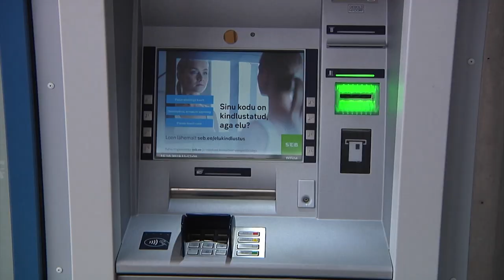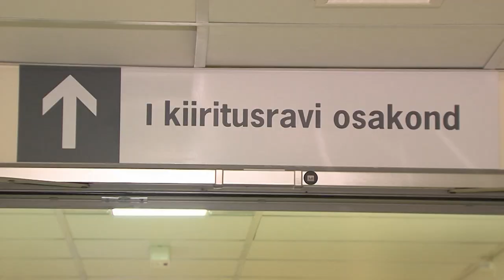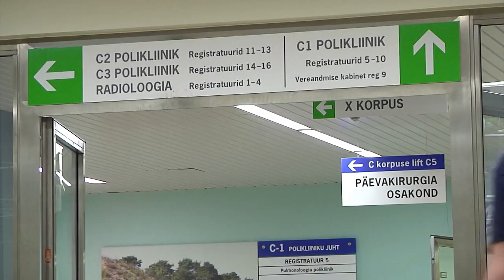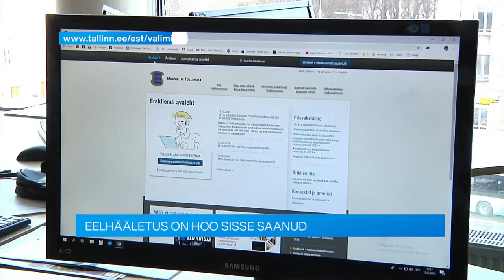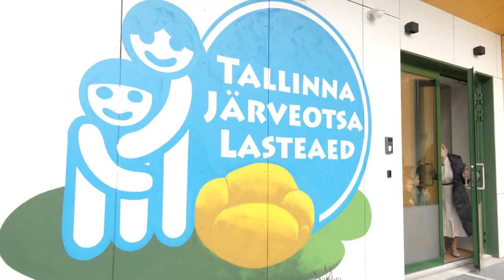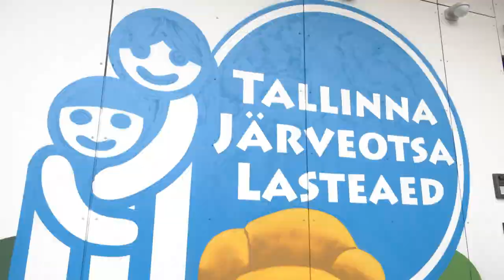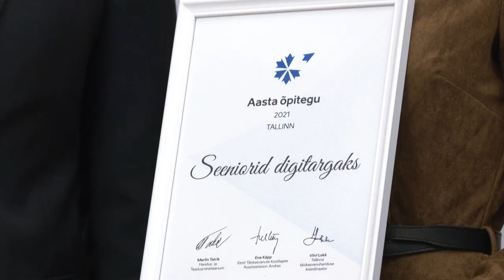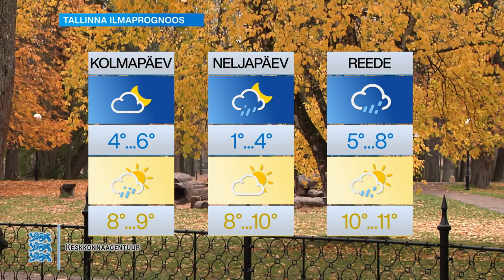12.10.2021 - Tallinna uudised